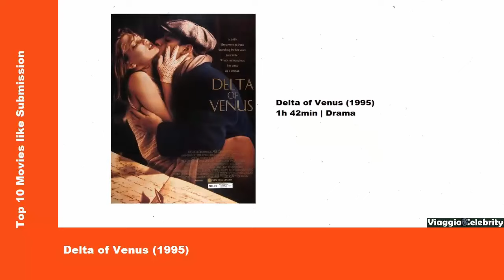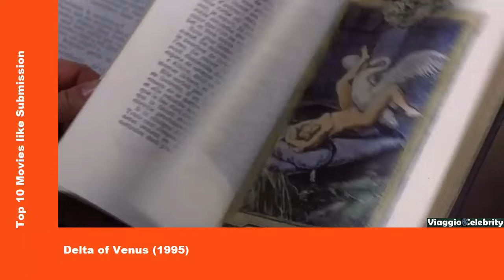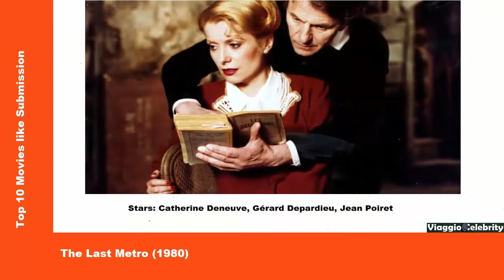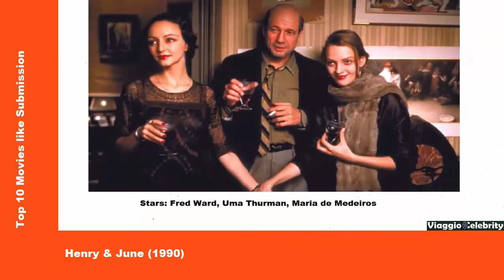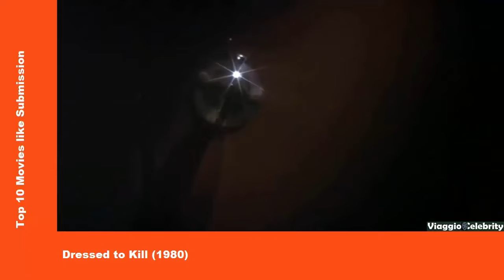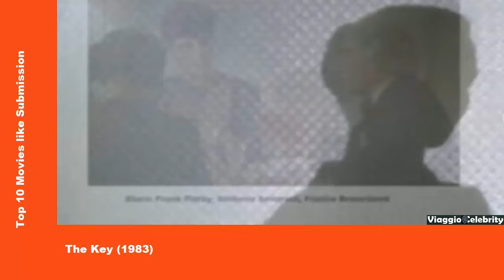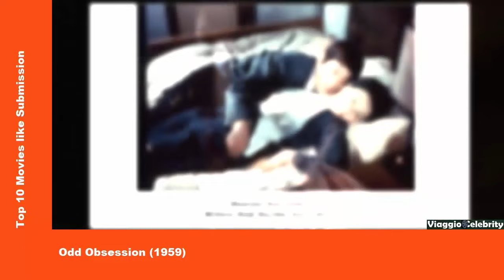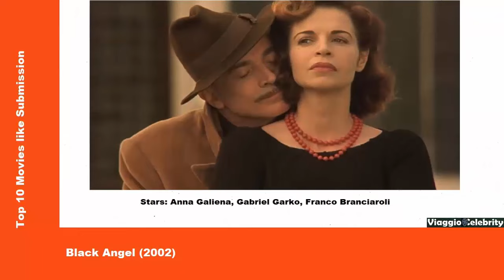Top 10 Movies like Submission 1976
Top 10 Movies Similar to Scandalo 1976
The Countdown list includes movies such as
The Piano 1993 , The Last Metro 1980
The Marriage of Maria Braun 1979 and more.